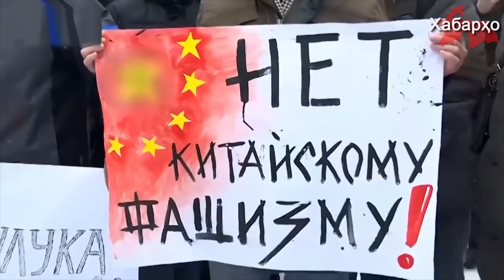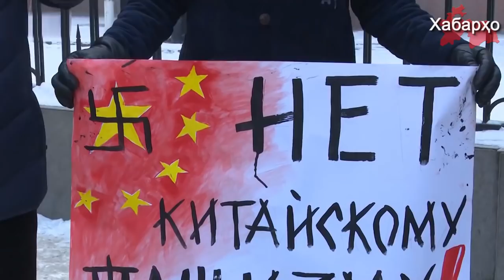Антикитайские митинги в Бишкеке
17 января в Бишкеке на площади Ала-Тоо прошел митинг против китайской экспансии. На акцию протеста по разным оценкам вышли от 100 до 300 человек.